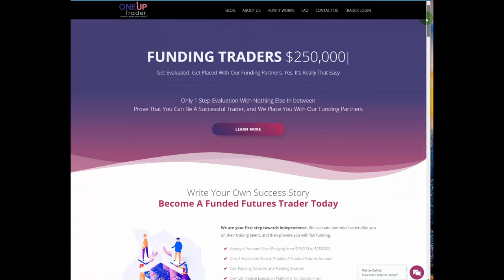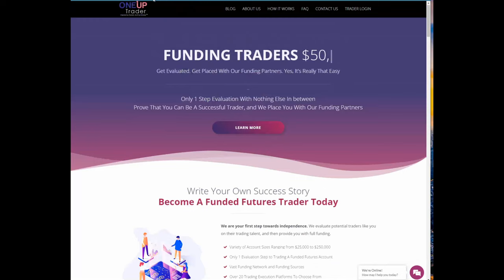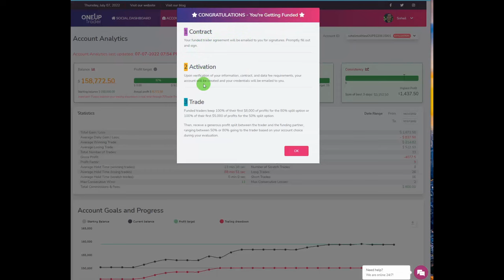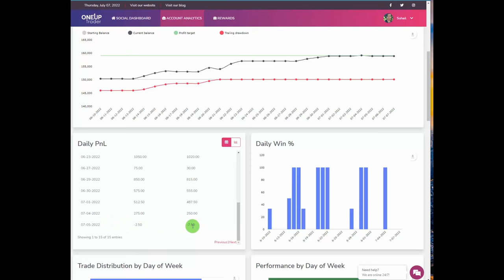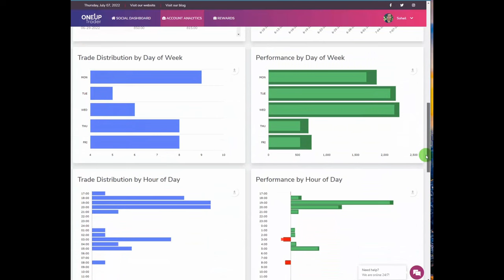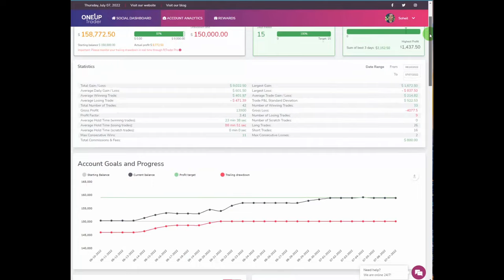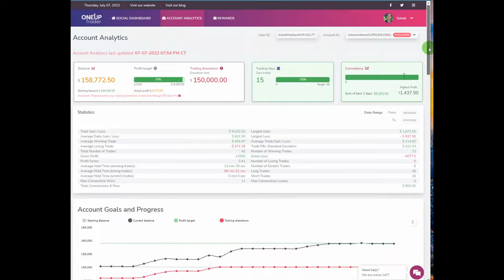Our Global Instructor in Australia Passed 150K Combine by OneUpTrader and Got Funded! - 7 July 2022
Price Action Algo Trading Journal:  Our Global Instructor in Australia, Sam passed the 150K Combine by OneUpTrader using S&P500 E-Mini Futures Contract and Got Funded! - 7 July 2022